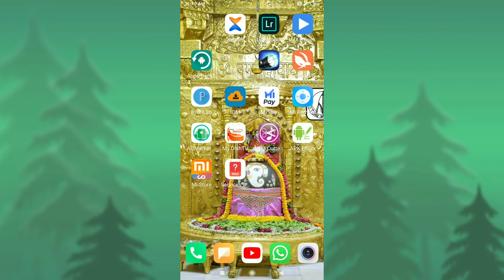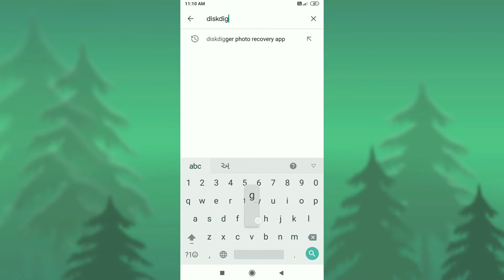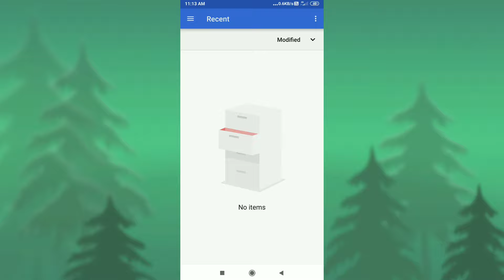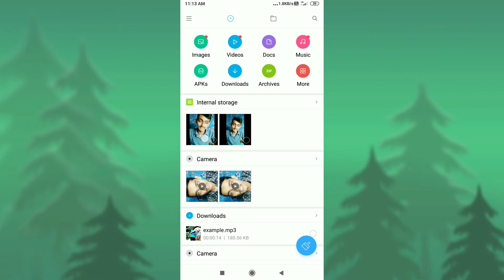ડીલીટ થયેલા ફોટા પાછા કેમ લેવા|delete thayela fota pachha kem leva|ડીલીટ રિકવરી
ડીલીટ થયેલા ફોટા પાછા કેમ લેવા|delete thayela fota pachha kem leva|ડીલીટ રિકવરી|ડીલીટ ફોટા પાછા લાવો|ડીલીટ ફોટા પાછા કેમ લેવા મોબાઈલ મા?how to recover delete photo in gujarati

મિત્રો,આ વીડિઓ મા આપેલી મહીતી તમને ઉપયોગી તેમજ આ વીડિઓ તમને પસંદ આવ્યો વોય તો વીડિઓ ને લાઈક અને ચેનલ ને લાલ કલર નું બટન દબાવી SUBSCRIBE કરી દેજો અને અમારી મેહનત ને સફળ કરી દેજો.
Questions solve:
1.ડીલીટ થયેલા ફોટા પાછા કેમ લેવા
2.ભૂલથી ડીલીટ થયેલા ફોટા પાછા કેમ લેવા
3.ડીલીટ થયેલ ફોટા પાછા મેળવો
4.ડીલીટ ફોટા પાછા લાવો
5.ડીલીટ રિકવરી
6.ડીલીટ થયેલા ફોટા પાછા કઈ રીતે લાવવા
7.ડીલીટ ફોટા પાછા લાવો મોબાઈલમાં
8.ડીલીટ થયેલા ફોટા પાછા લાવવાની રીત
9.ડીલીટ રિકવર
10.delete fota pachha kem leva
12.delete recovery
13.delete thayela fota pachha lavo
14.delete thayela fota kai rite leva
15.delete karela fota pachha kem leva
16.how to recover delete photo in gujarati